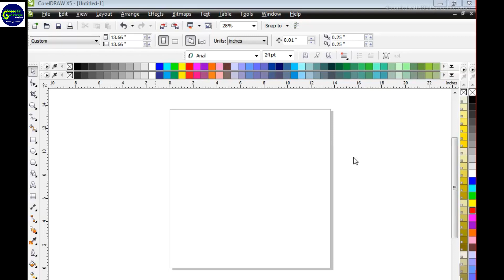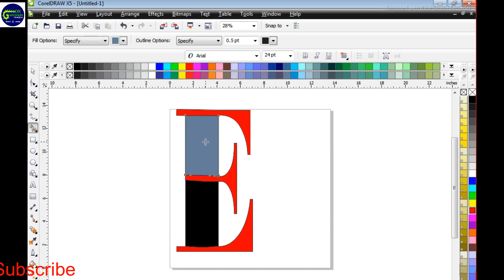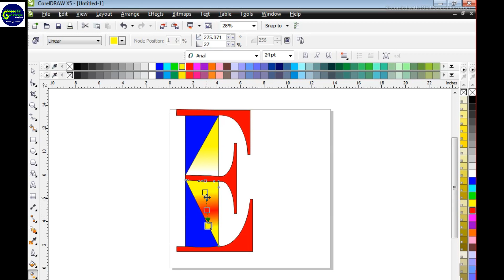E Logo Design in CorelDRAW for beginners with Graphicdigital Designer/CorelDraw /Logo Design